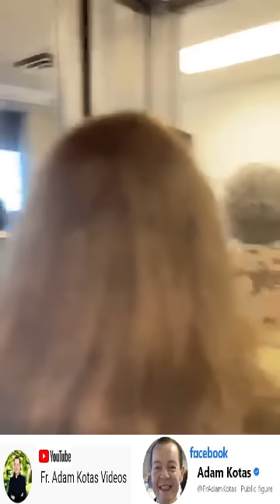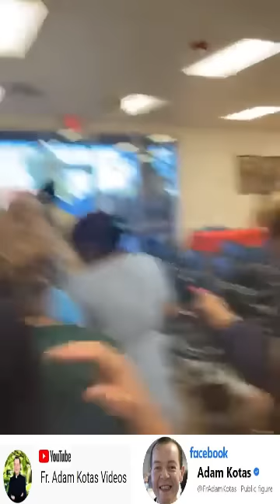Padre Adam Kotas 🙌🎉🔔🎉🙌Celebrando la Vida en la Iglesia de La Divina Misericordia🙌En Dios Confiaré🙌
Padre Adam Kotas 🙌 🎉🔔🎉🙌 Celebrando la Vida en la Iglesia de La Divina Misericordia 🙌 🎉🔔🎉🙌